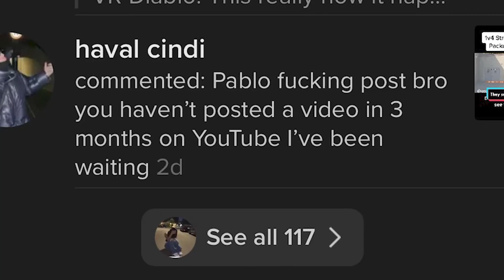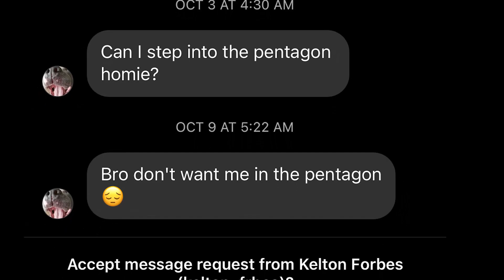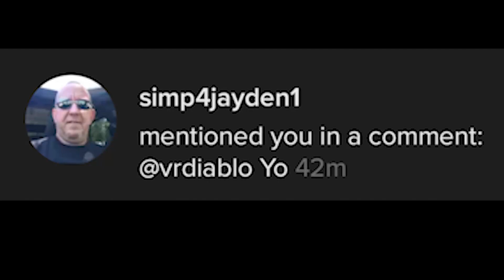Bowlcut Boy Gets FOLDED like an Omelet and loses $150🤣 | UFC (Episode 22)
Lets hit 500 Likes on this one my boys!

Join Diablo's Discord if you a part of the community we tryna grow!